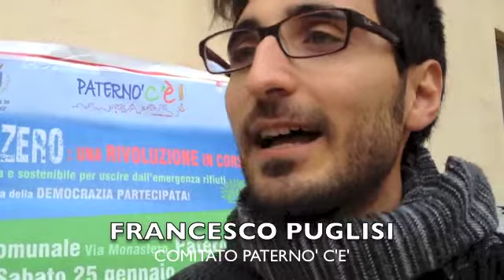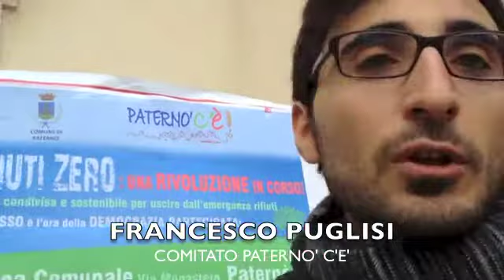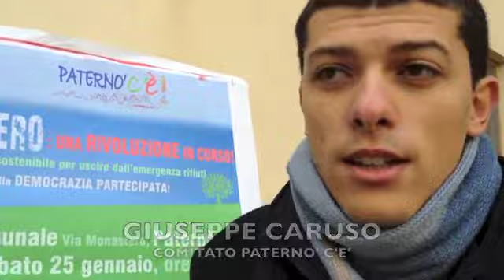RIFIUTI ZERO - PATERNO'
Incontro dibattito sulla strategia RIFIUTI ZERO 2020 tenuto nella Biblioteca comunale di Paternò alla presenza di Rossano Ercolini e dell'assessore regionale all'Energia, Nicolò Marino.